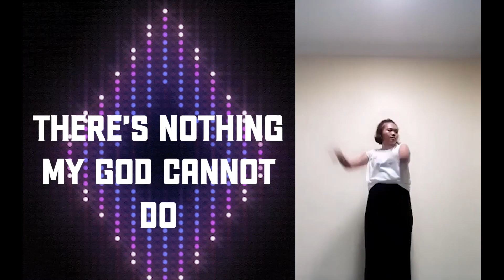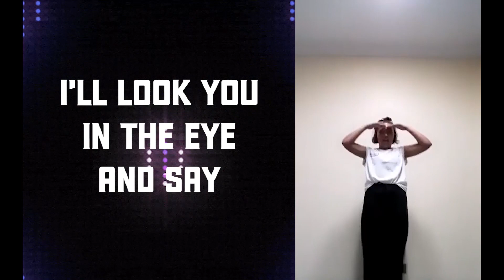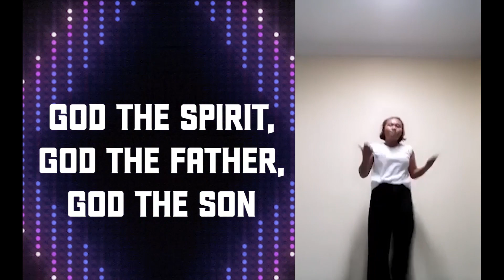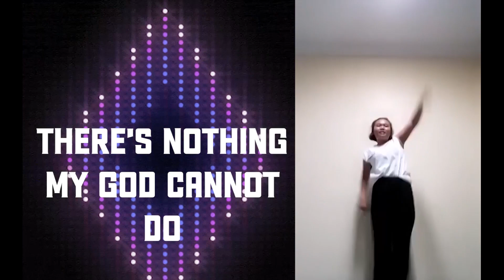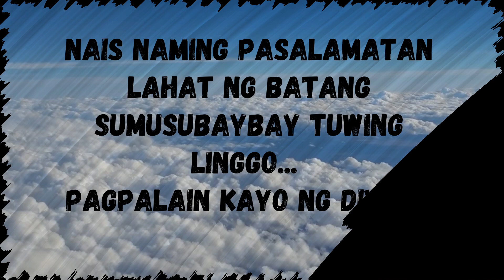With God, Nothing is Impossible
Naniniwala ka ba na may magagawa ang Diyos sa iyong buhay?
Totoo bang kaya niyang gawin ang lahat ng bagay?
Halina't makisaya!
Makinig, mag-aral, at matuto sa Kanyang Salita.
Tawagin na si ate at kuya, tara, kwentuhan muna..
Tuklasin ang kalooban Niya...